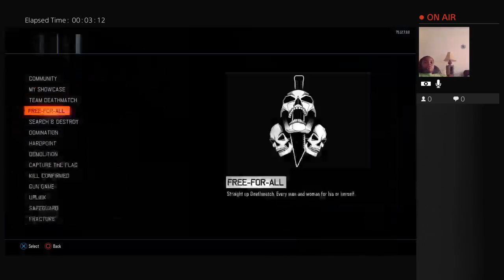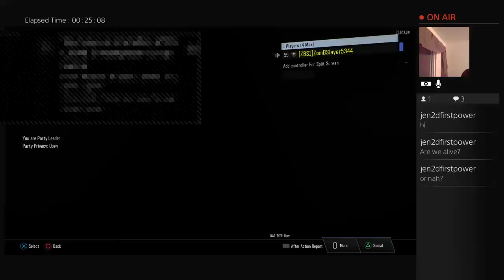Black ops 3 Zombies Gorod Krovi And Multiplayer Sniping!